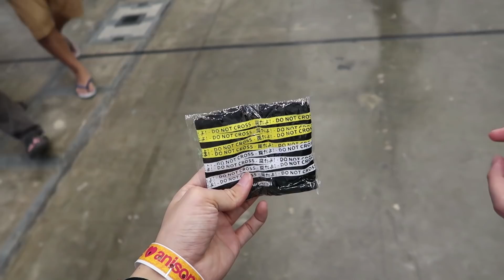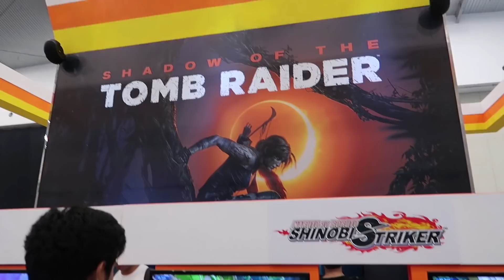AFAID Terakhir di Indonesia 2018 😔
Sedih banget kenapa Event untuk para pencinta Anime dan game di Indonesia harus pergi satu, ini adalah Event AFAID Terakhir di Indonesia tahun 2018, semoga menjadi kenangan yang baik, Terima kasih AFAID bye bye.

Makasih Supportnya

IDnya : KucingAnjing [429493]

PAWW.

- AL'sic ft. Grant Genske - San Francisco [FSTU Release]
• Support AL'sic: